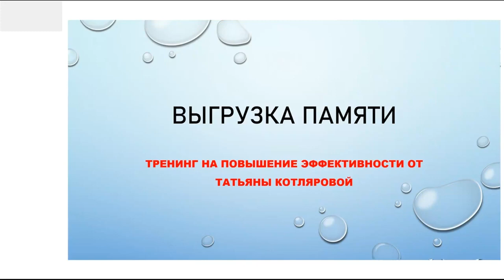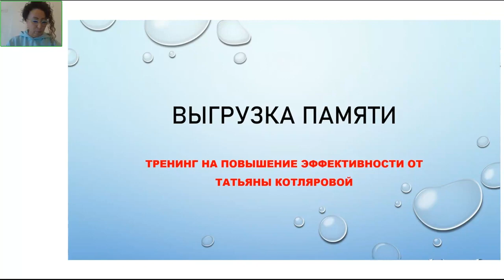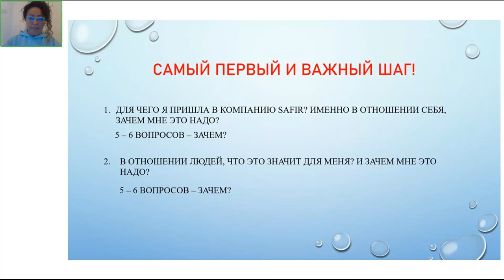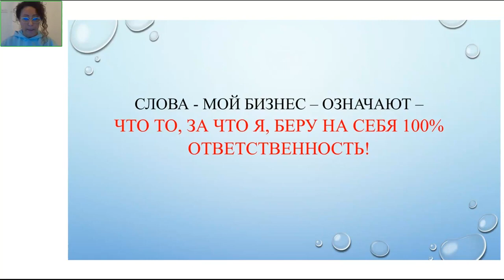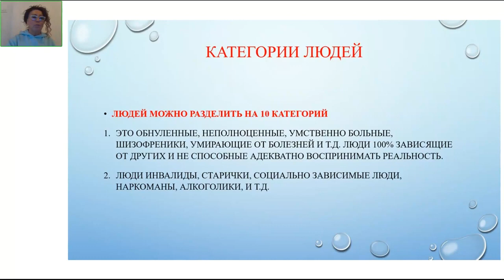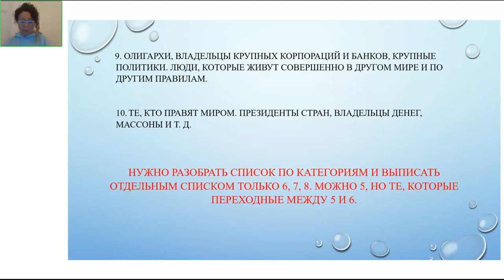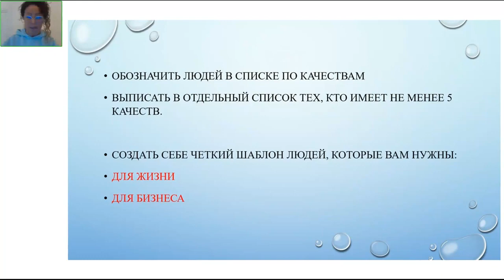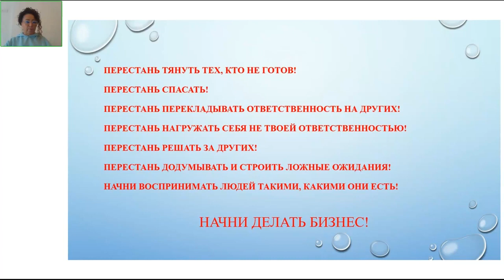1 обучающий Вебинар команды Safir & Zeniq от Татьяны Котляровой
Авторское обучение Бизнес тренера с 25 летним опытом, Топ лидера компании Safir & Zeniq, Татьяны Котляровой! ⭐️⭐️⭐️⭐️

РЕЗУЛЬТАТЫ БУДУТ ТОЛЬКО У ТЕХ, КТО БЕРЕТ НА СЕБЯ 100% ОТВЕТСТВЕННОСТИ И ДЕЛАЕТ ШАГИ!

ZENIQ - это новое поколение управления цифровыми активами. Миссия ZENIQ - обеспечить легкий доступ к миру блокчейна для всех и сделать это так же просто, как бронирование отеля. Это реально круче чем биткоин, эфир и BNB.

ZENIQ   БЛОКЧЕЙН - децентрализованная платформа  для крипто-фиатных платежей.

❇️ РАЗРАБОТЧИК:  ZENIQ Technologies, высокотехнологичная компания со штаб-квартирой в Дубае (ОАЭ)

Компания имеет юридический статус под юрисдикцией DIFC (Международный финансовый центр Дубая) и лицензирована Управлением финансовых услуг Дубая (DFSA).

❇️ ФИЛОСОФИЯ ZENIQ основана на полной децентрализации экосистемы.

В ЭКОСИСТЕМУ ZENIQ входит:

✅ собственный блокчейн Zeniq
✅ системная монета Zeniq, которая является мастер коином
✅ Zeniq Hub узловой центр
✅ мобильное приложение Zeniq
✅ криптокарта (запуск в декабре 2021г)
✅ децентрализованная биржа Zeniq (запуск весной 2022г)
✅ майнинг токена Zeniq (может повторить успех BNB )

В мае 2021 года стартовала компания SAFIR. Это третья компания в консорциуме ZENIQ/банк OCS/SAFIR.
ZENIQ - разработчик технологий в области блокчейна и токенизации, банк OCS - инвестиционный банк, финансирующий ZENIQ.
ZENIQ запускает революционную платформу токенизации блокчейнов в Дубае. Передовая платформа в партнерстве с шейхом Саидом Бин Хашер Аль Мактумом продвинет ОАЭ вперед в 4-й промышленной революции и ее программе цифровой экономики.

SAFIR - официальный и единственный дистрибьютер, продвигающий продукты ZENIQ через создание комьюнити.